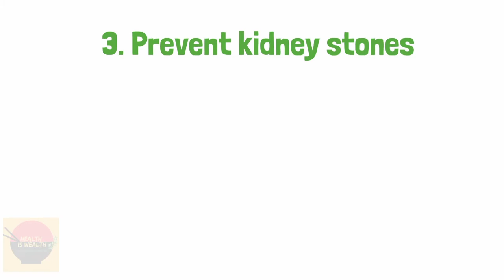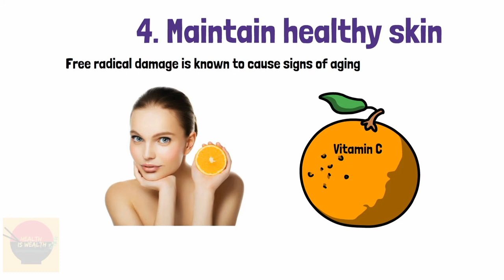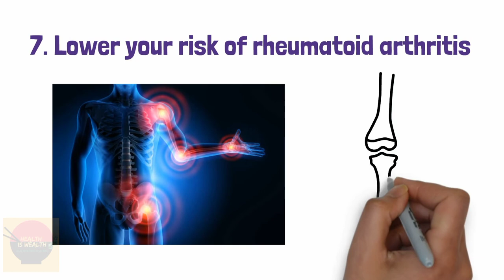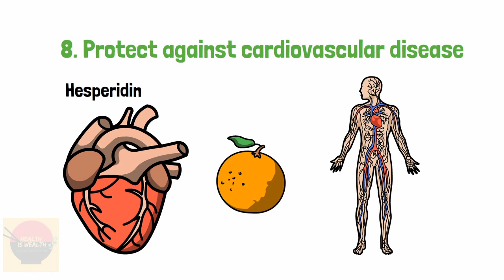Health Benefits of Oranges - Health is Wealth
In this video I will share 8 amazing health benefits of oranges.
1. Support your immune system: One orange provides 100 percent of the daily recommended requirement of vitamin C
2. Promote healthy vision: Vitamin C, a powerful antioxidant, helps develop and maintain the cornea, the outer clear layer of the eye.
3. Prevent kidney stones: Various studies have demonstrated that drinking natural orange juice daily can decrease the development of some types of kidney stone .

Watch video for full benefits

Mental Health
Beauty
Healthy Lifestyle👇

additional cost to you. Thank you for your support.